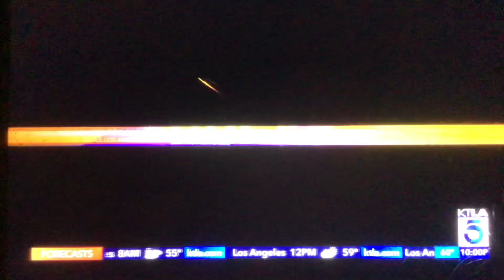KTLA 5 News at 10pm breaking news open April 3, 2024